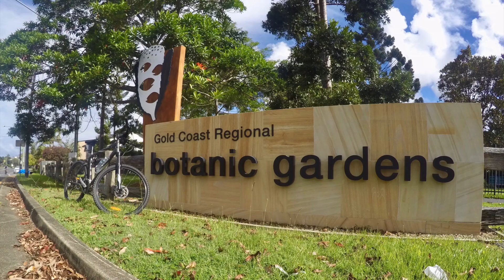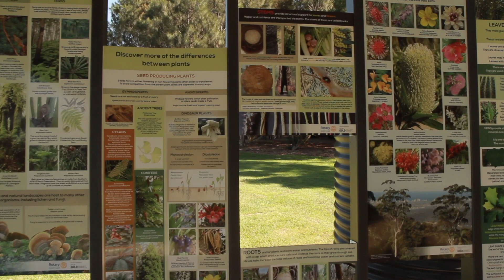CIRCUIT BIKE RIDE AROUND THE GOLD COAST REGIONAL BOTANICAL GARDENS//GARY TRESIZE VIDEOGRAPHY//GC//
Join Local and Creative Productions videographer Gary Tresize on his circuit bike ride around the Gold Coast's beautiful regional botanical gardens.